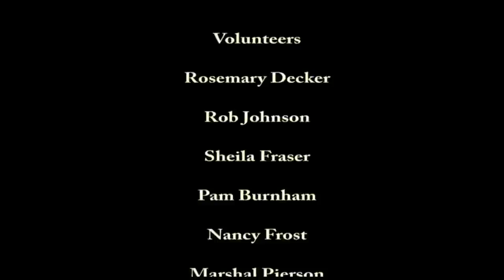Pigeon Point Lighthouse Fresnel Lens Assembly Time-lapse movie!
Watch at time-lapse of the Pigeon Point Lighthouse First Order Fresnel Lens being dis-assembled in the top of the 115 foot tower lantern room and re-assembled in the Fog Signal Building on November 11th-23rd, 2011. See the last lighting as well. Look fot the lighthouse shadow as it moves accross the land like a giant sundial! Bonus stars at end! Photographed by Jeff Parry.
Please help return it to the lantern room and open the tower to the public by donating Please add comments and likes!!! :D